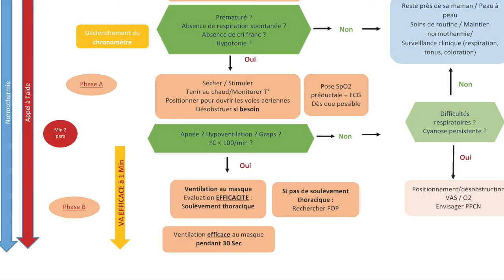Réanimation du nouveau-né en salle de naissance : B4 Ventilation avec insuflateur manuel